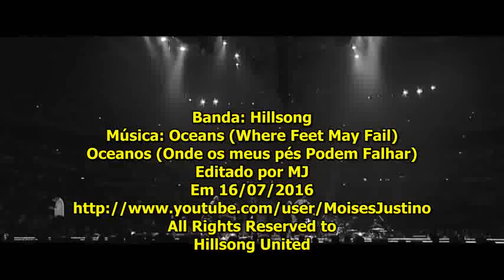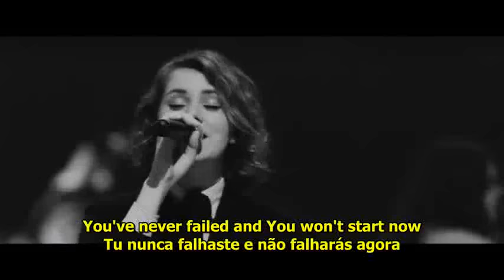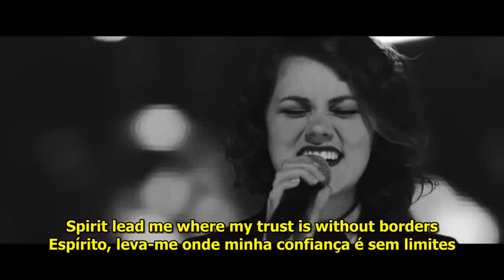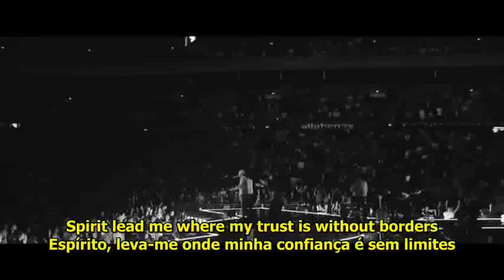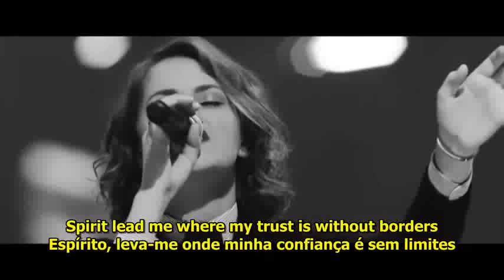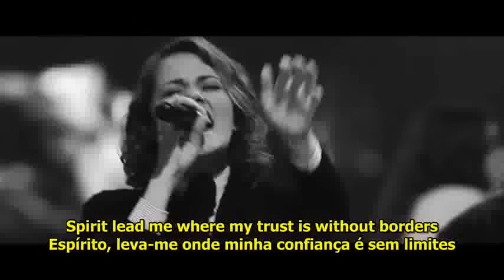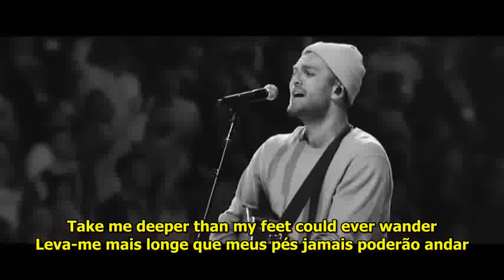Oceanos Versão em inglês - Hillsong (Where Feet May Fail) - Legenda Inglês e Português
Artista: Hillsong United
Álbum: Zion
Data de lançamento: 2013
Prêmios: Prêmio Billboard: Melhor Música Cristã
Gênero: Cristã/Gospel